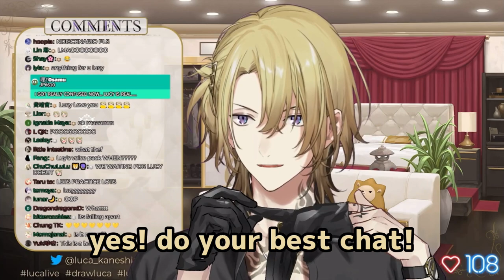Luca & Lucy make chat lose their minds!【NIJISANJI EN | Luca Kaneshiro】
Liver: Luca Kaneshiro (ルカ・カネシロ)
Channel: @LucaKaneshiro
Tags (ignore)
Other tags (ignore): luca nijisanji, luca kaneshiro girl, luca kaneshiro girl voice, luca kaneshiro grill, luca kaneshiro grill voice, luca kaneshiro lucy, lucy kaneshiro